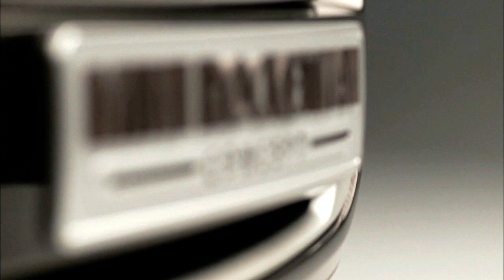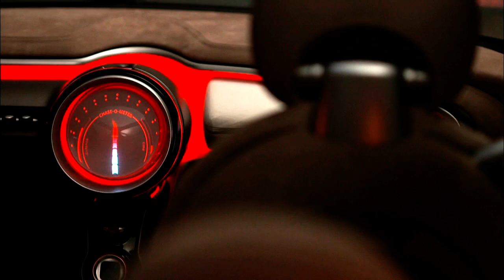MINI Rocketman Concept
MINI introduces the Rocketman Concept at the 2011 Geneva Motor Show.